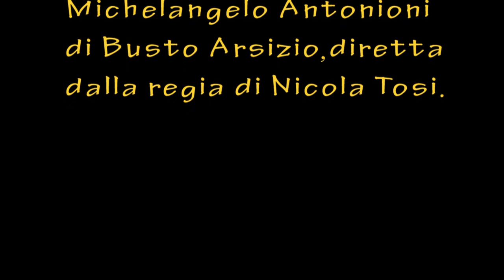Figura Materna Tratto da "Confusioni" di Alan Ayckbourn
Personaggi e interpreti:
Lucy: Lisa  Giardino
Rosemary:  Sofia Maffeis
Il regista Nicola Tosi dell'Istituto Cinematografico Michelangelo Antonioni- Icmattori- di Busto Arsizio  (VA.), con la sua compagnia ha presentato al teatro Duse di Besozzo (VA.), la commedia brillante " Confusioni" di Alan Ayckbourn
Commedia in cinque atti collegati tra loro che mettono in scena paradossali situazioni,
Il primo atto "Figura Materna" mostra una casalinga disperata
che inizia ad esternare il proprio disagio, trattando tutti come
se fossero bambini